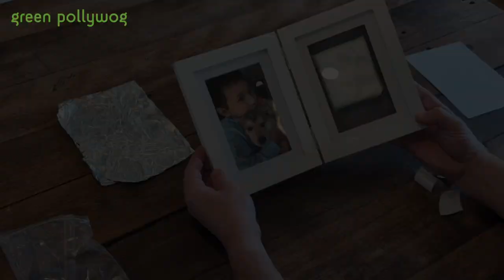Green Pollywog: How to make the clay pawprint imprint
How-To video on creating the pawprint imprint with the Green Pollywog: Clay Pawprint Imprint and Frame Kit.

Open bag of clay when ready to use.
Knead clay for two minutes.
Place clay on aluminum foil and roll flat with provided rolling pin.
Roll until clay is 1/2 inch thick.
Wipe pet's paw clean of dirt.
Wet pet's paw and press firmly into clay.
Cut clay into desired shape (square, rectangle, circle, etc.).
Air-dry for eight or more hours.
Remove gray background board from frame.
Attach two strips of double-sided tape to board.
Press dried imprint on to tape.
Assemble board with attached clay imprint back into the frame.
Add your own photo to the other side of the frame.
Proudly display your frame!